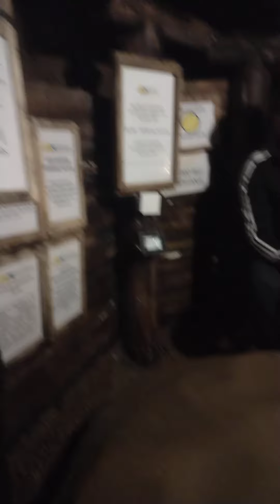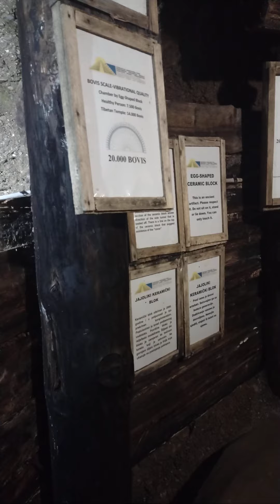Bosanske piramide, jun 2022-ulazak u tunel-l deo